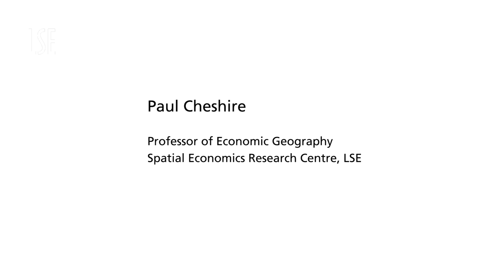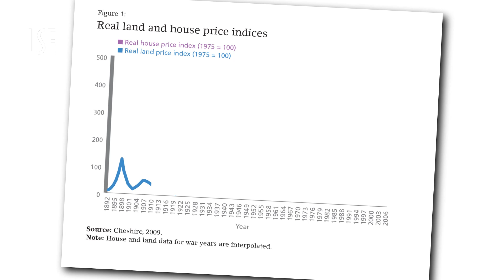Recognising the true economic effects of land-use planning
Professor Paul Cheshire reveals how his research has transformed our understanding of land-use planning by revealing its substantial economic impacts.